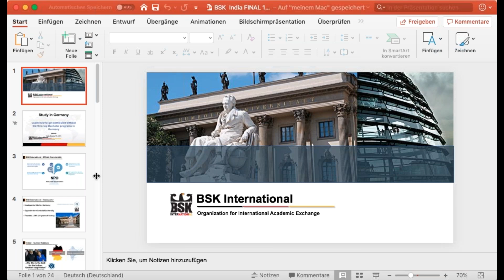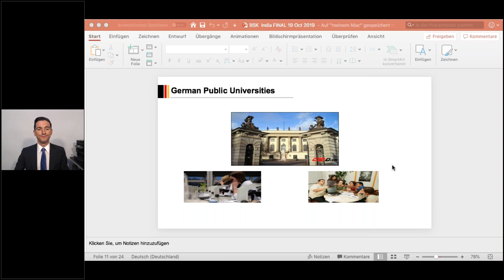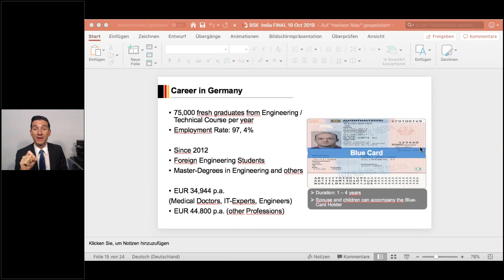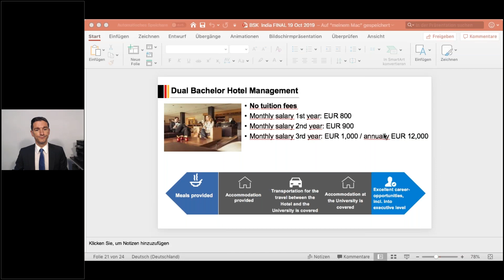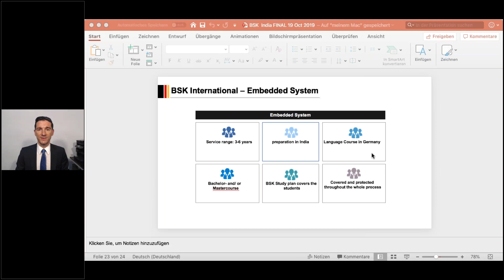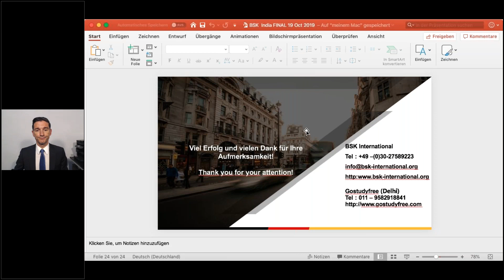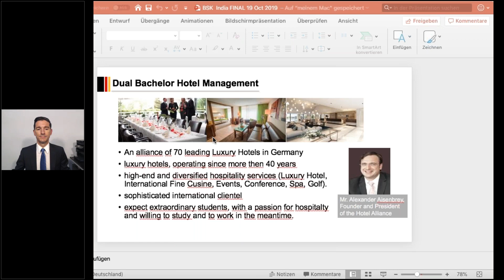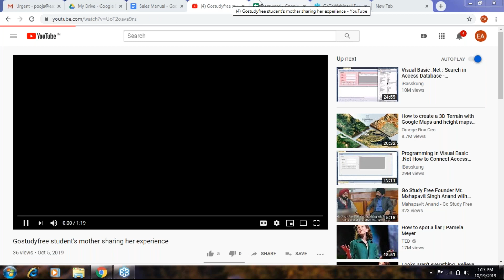How to get admission without IELTS in German Bachelor programs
Germany has become 3rd & 5th most popular destination for international & Indian students respectively.

Why study in Germany

10 Lac vacancies for Engineers & IT professionals with starting package of Rs. 30 Lacs
FREE education (Almost no tuition fee)
World's top technical Universities like TU9
1.5 year work visa after course completion. Permanent residency after working in Germany for 2 years
1500 German MNCs (in India) prefer to hire people with German degree
World’s 4th largest & Europe’s biggest economy
Cost of living cheapest in Europe
Travel across Europe
Attractive location – near Netherlands, France, Switzerland, Austria, Czechoslovakia
Easy visa process
No GRE, IELTS

Why thousands of student prefer Gostudyfree

Thousands of students helped with admission visa for Germany
97% visa success rate
Only Indian company providing Money back guaranteed admissions for Germany & TU9 Universities
Only Indian Company providing end to end services from guaranteed admission to visa to loan to part-time jobs to blue card in Germany
Founder Mahapavit Anand frequently quoted in media
Most affordable services for Germany starting from Rs 5,000
Expert trained Counselors with vast experience

Mahapavit - Go Study Free have helped thousands of students with admission & visa for German without IELTS/GRE/GMAT. For FREE counseling with our expert join our upcoming webinar at (weekly webinar link) or visit us